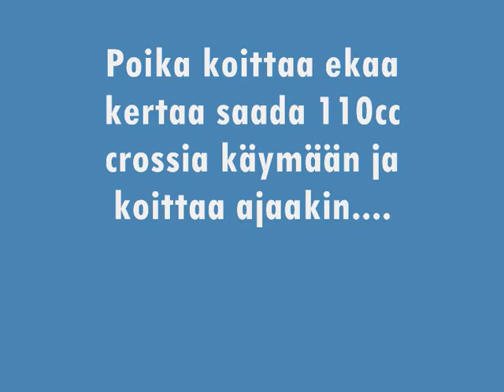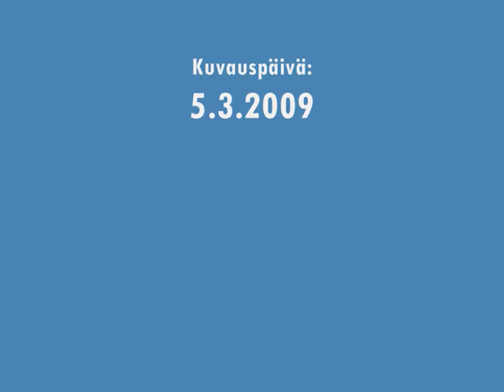Crossi 110CC pojan eka ajo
Poika kehui kovin kuinka osaa ajaa crossilla, no piti laittaa se näyttämään miten ajetaan... no katso videosta kuinka kävi